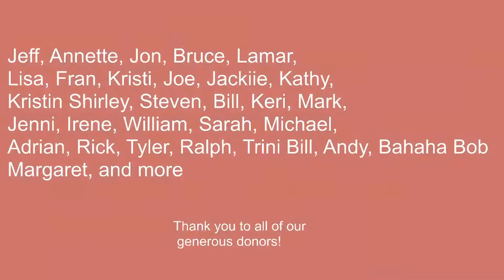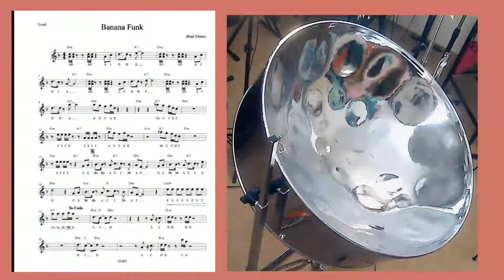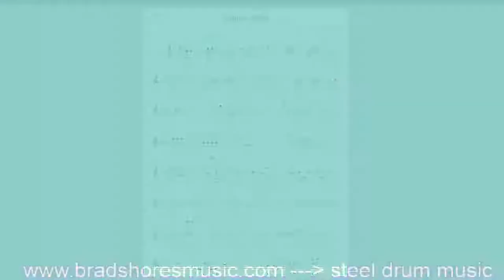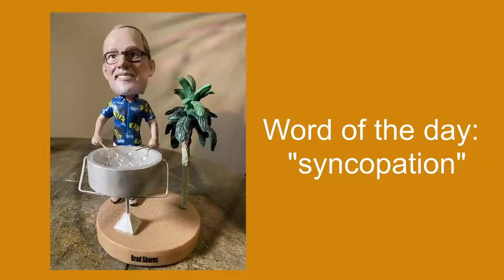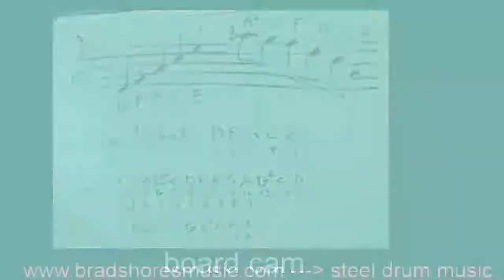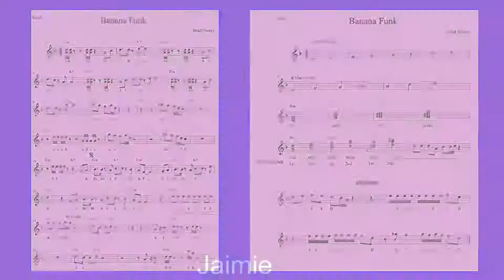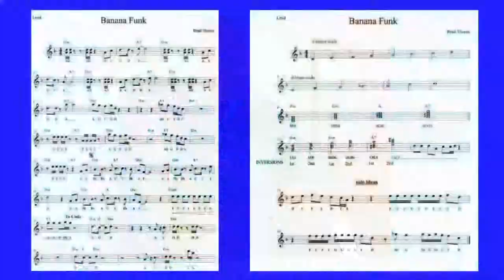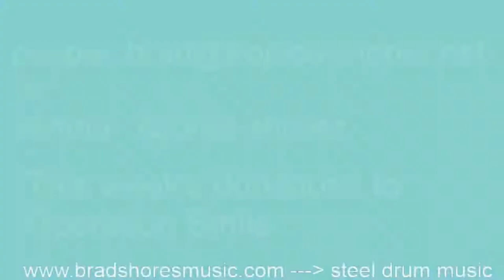Tropical Shores Steel Drum Lessons Live Stream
3-7-21 "Banana Funk"